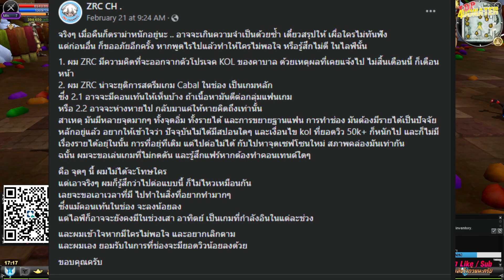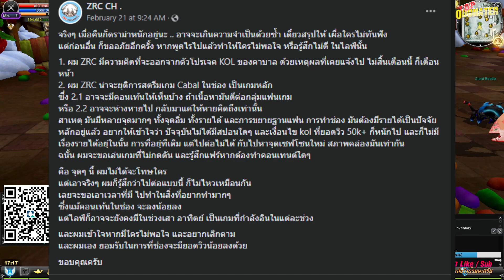ผมมีเรื่องจะบอก... ขอบคุณสำหรับแฟน CABAL EXTREME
งานเลี้ยง มีวันเลิกลาเสมอ ขอบคุณตลอด 6 ปีที่ผ่านมา!
คิดไว้อยู่ว่าสักวันจะเลิกเล่น CABAL EXTREME
แต่ก็ไม่ได้คิดว่าจะไปช่วงนี้เหมือนกัน
แต่ตกตะกอนมาแล้ว ขอเบรกก่อนนะครับ
ไว้เจอกันที่ CABAL RED!

Description
และดิสคอร์ด ด้วยงับ